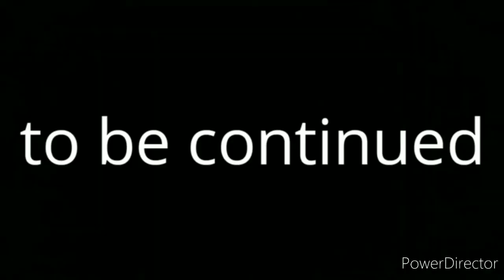The Hitman part 10 stop motion 69 film#stopmotion